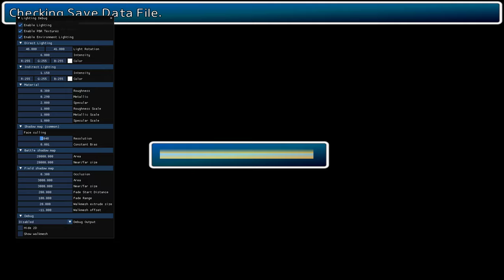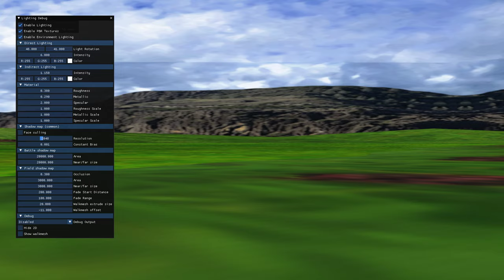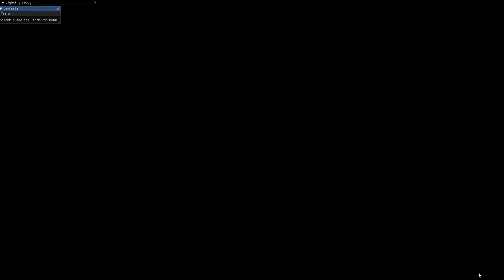Final Fantasy VII PC MODDED - Party Team Switch Mod - Allowing me to change party in battle!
I'm trying out a party team member switch mod, which is activated through the 7th Heaven Launcher. It was kind of buggy and wouldn't let me switch out certain characters, but it worked fine on the map -just buggy in battle where if you tried to pick two specific characters it didn't work for some reason, but the others worked.

I'm also playing Final Fantasy VII for the PC using Tifa's 7th Heaven catalogue of mods- i'm not using any total overhaul mods (such as New Threat) but i'm using lots of mods to improve the models, graphics, UI, movies, dialogue etc.

In particular I'm using the new ECHO-S Voice Overhaul Mod which adds day/night to the game, adds grunts, voice lines in battle and adds voiced dialogue for EVERY character and NPC in the whole game.

So in this video I'm also using other mods of course that enhances the textures, UI, graphics. In this video I'm using a Total Model Overhaul Mod from 2023 named "GAIA VII REMASTER" which aimed at replacing every single NPC, battle, summon and enemy creature model in the game - every single model in the game has been replaced with realistic looking models aiming to be like in the FF7 Remake - and unlike in the Cetra Project all the main characters have Remake-style, but there is also an add-on which I am using for Tifa to change her look into the original look in this style- the models are now taller than in the "Cetra Project" and don't have bugged shoulders or arms anymore due to a mismatch with the skeleton being taller than the model - every single model looks awesome and even the enemies are different compared to in the other mod - I'd say that this project has improved models and completely new models in comparison to the Cetra Project - most models are new but Barret I think is improved, as are some others.

I'm using the Final Fantasy VII HD Field Scenes - DDS - which are completely fresh and new HD textures in the field - completely redrawn from scratch by a German modding team - I do think that these fit the Gaia VII Remaster models better.

I'm also now using the Tsunamods Finishing Touch and the Tsunamods Enhancement Stock UI Mods.

And finally I'm using the "Lightning" feature of the 7th Heaven Mod Launcher which changes the game rendering to a 3D view that looks more modern and in my opinion a bit more impressive - even though the models do have issues with the lightning in some scenes.

- The GAIA VII REMASTER Model Overhaul mod from 2023 available on Nexus mods.

FF7 is a JRPG or Japanese-Role-Playing-Game released for the PlayStation in 1997. I did buy it in 1998 for the PC and has owned it since then. In 2013 I had to buy the digital Square-Enix release of the game because the original 1998 title didn't install on Windows 7 - so the only way to play the game in 2013 with all the new mods was to buy the digital release on the Square-Enix store. That's the version I'm using here.

I also did own the PlayStation version back in the day and finished it on my PS2 then sold it.

I also do own the Steam version and the FF7 Remake for the PS4 - none of which I have played - and FF7 Remake Intergrade for the PC.

The reason I own the PS4 release is because I pre-ordered it. Then I changed my mind about playing it and waited on the PC release with mods instead.

The reason I own the Steam-release is because I just felt like I wanted it as the other 2013 release was a bit troublesome to install.

FF7 is the Final Fantasy game I've played the most out of. I've finished the original unmodified game on at least three computers between 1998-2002, on the PlayStation between 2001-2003 and then I've played a bunch of modified versions starting in 2006 and continuing until the modern day. I've never finished the Remake yet.